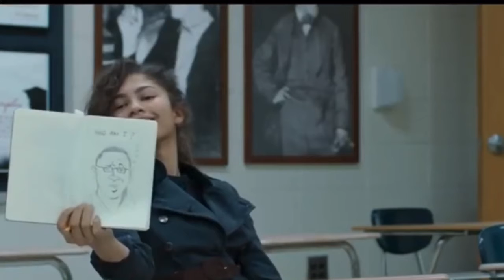All For One | Wattpad Trailer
A trailer for my Wattpad book, All For One!